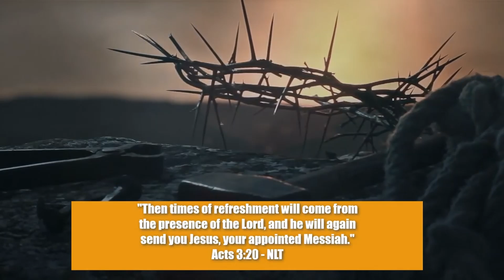Times of Refreshing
Pastor Mel Horst encourages us to take time to recharge ourselves so that we can continue our journey with renewed strength.